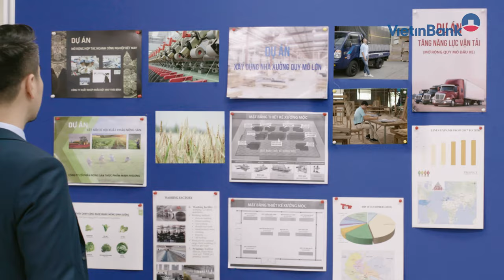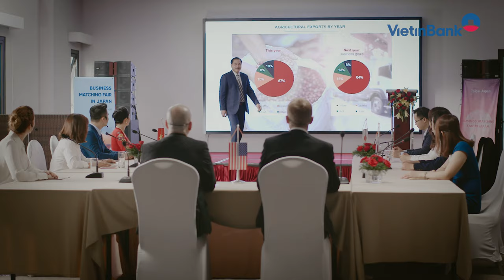VietinBank SME Banking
Với sứ mệnh đồng hành trên từng chặng đường phát triển của khách hàng, đặc biệt đối với cộng đồng doanh nghiệp SME, VietinBank ra mắt gói giải pháp tài chính toàn diện VietinBank SME Stronger dành riêng cho các doanh nghiệp Nhỏ và Vừa với các ưu đãi về lãi suất và phí dịch vụ; thiết kế sản phẩm chuyên biệt; cơ hội kết nối kinh doanh và mở rộng thị trường. Bằng những nỗ lực hướng đến khách hàng, năm 2020 VietinBank vinh dự lần thứ 2 nhận giải thưởng Ngân hàng SME phát triển nhanh nhất Việt Nam do tạp chí Global Banking & Finance Review (Anh quốc) vinh danh.